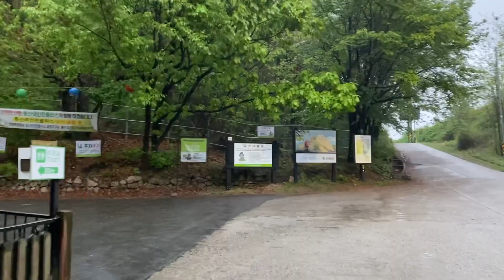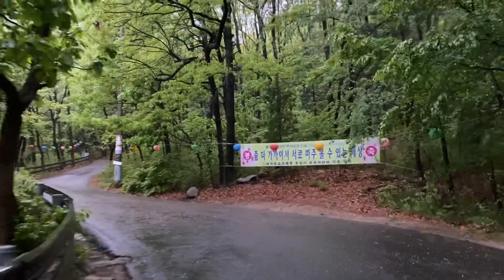산책-20220429(금)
봄비 내리는 날 시원 상쾌